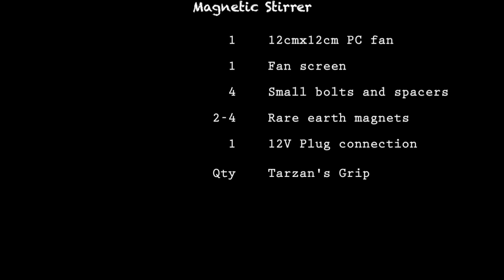HBW #82 How to make a stir plate for yeast starters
Here is an easy-to-follow guide for making your own magnetic stirrer for yeast starters.